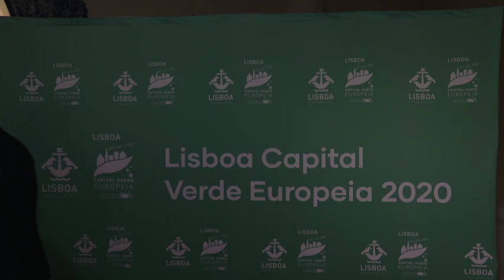Lisbon EGCA2020: Press point by Executive Vice-President Timmermans and Commissioner Sinkevicius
Executive Vice-President Frans Timmermans and Commissioner Virginijus Sinkevicius in Lisbon, Portugal for the 'Lisbon European Green Capital 2020' Handover Ceremony